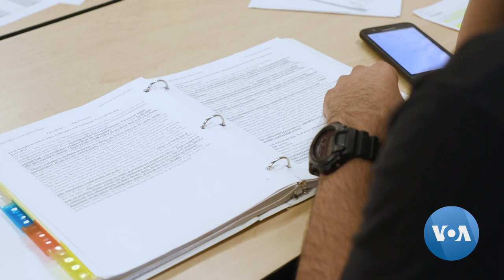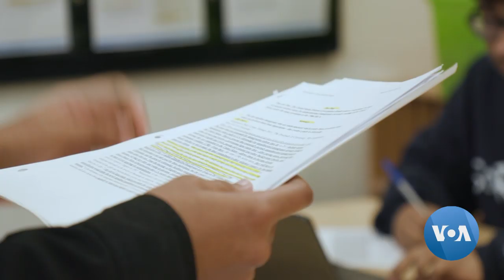Debating Helps Children Learn New Skills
Most American politicians learned how to debate when they were students in school.  Class debates are common in American schools, offering students an opportunity to marshal their arguments and defend their point of view. Iuliia Iarmolenko visited a school in Washington, D.C. to see how children like the art of debate. Anna Rice narrates her story.